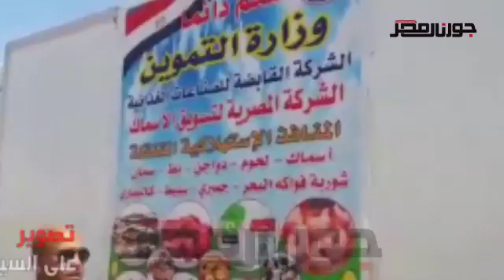منظومة الخبز توفر1250 طن دقيق بتكلفة 3 مليون بالبحر الأحمر